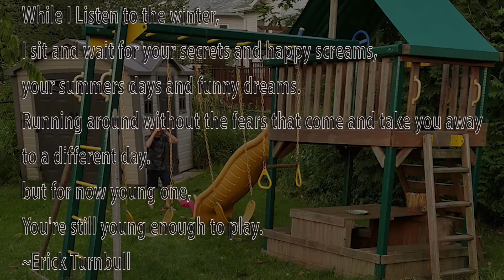Never Too Late